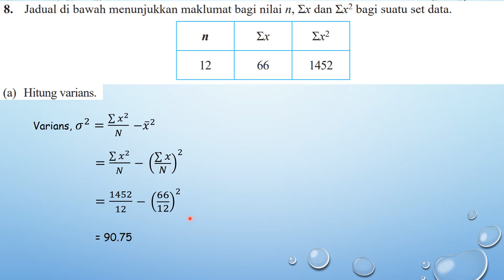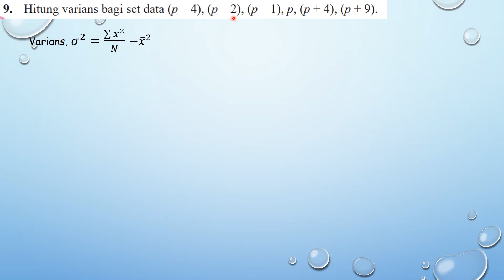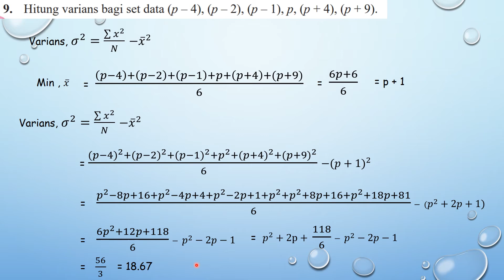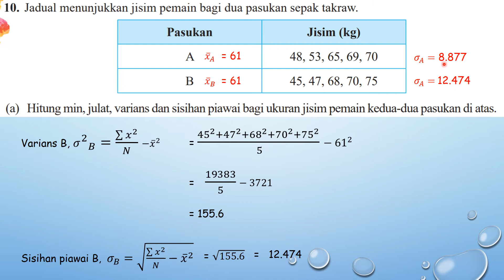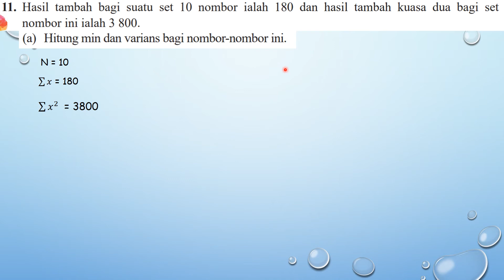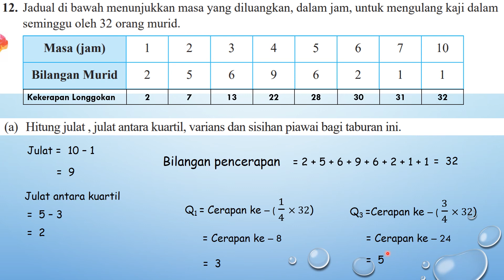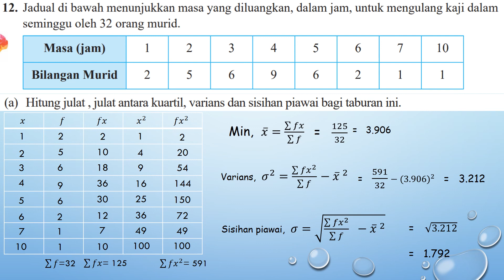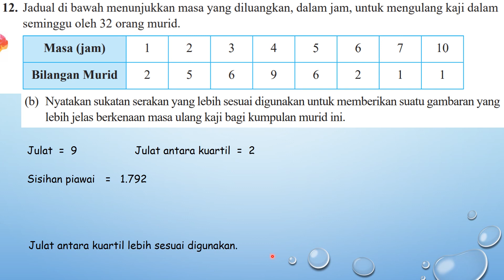F4 Praktis Komprehensif Bab 8 Bahagian II